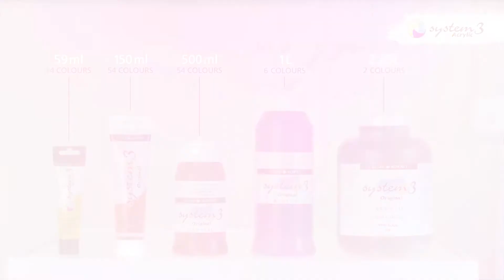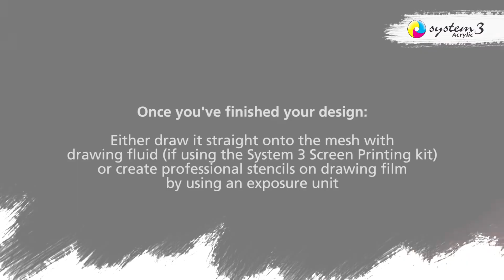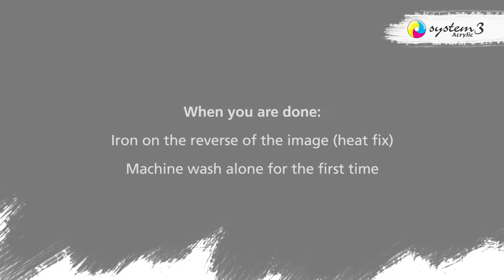Screen Printing with Dave Fortune using System3 Acrylic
Follow along with Dave Fortune, renowed artist, on how to create a screen printing.